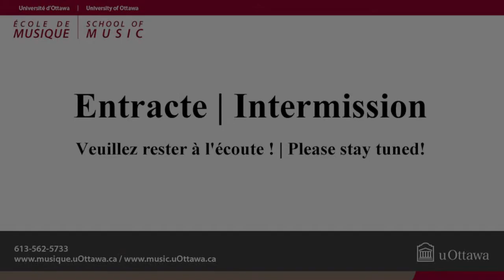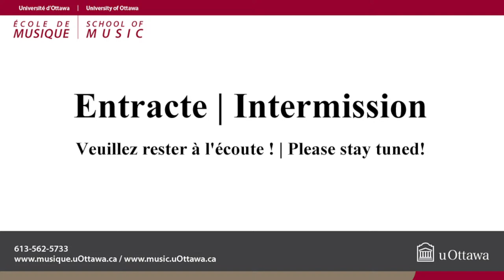Récital / Recital: Nicolas Charette-Côté, piano 17:00 - Salle Huguette-Labelle Hall, Tabaret